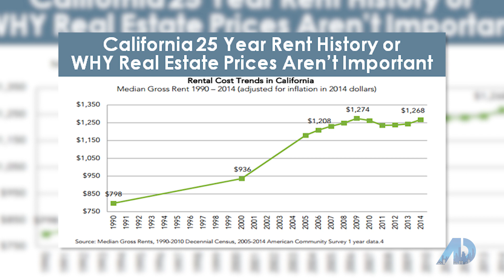OCAD82H AirDate 01 06 19 JasonRisley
Stability in Real Estate